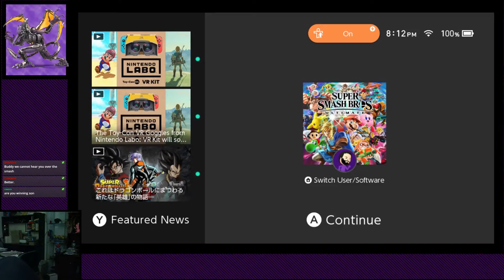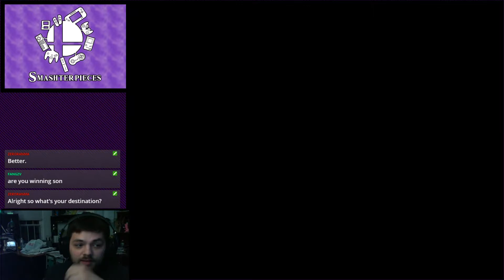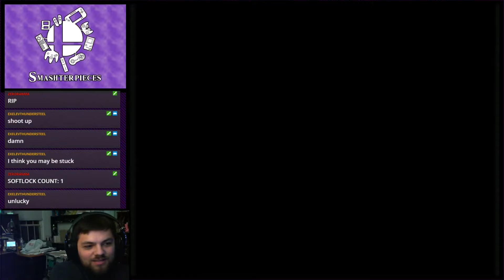Melanie Plays Super Metroid (Part 2) FINAL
VOD for Melanie's stream of Smashterpiece #16, Super Metroid

Originally streamed in April 2019